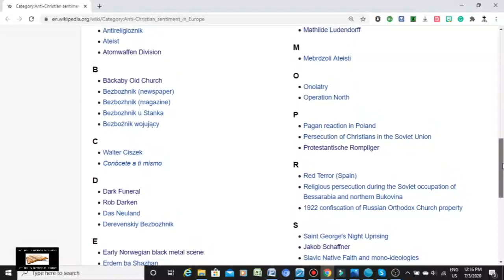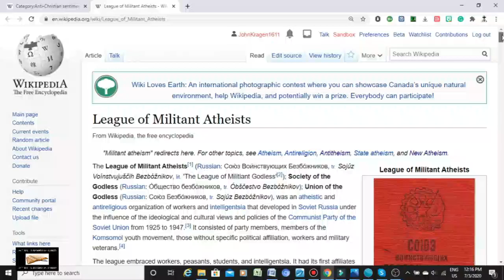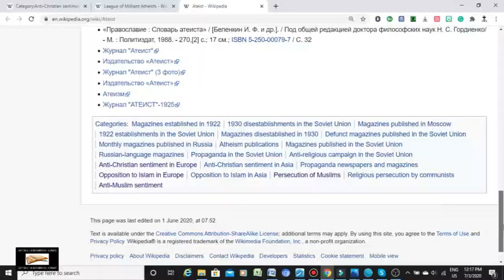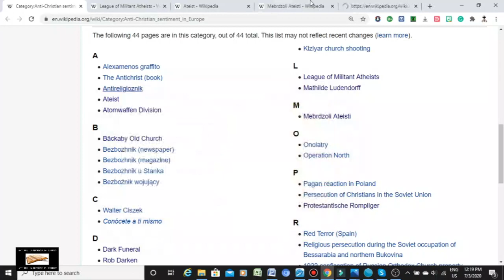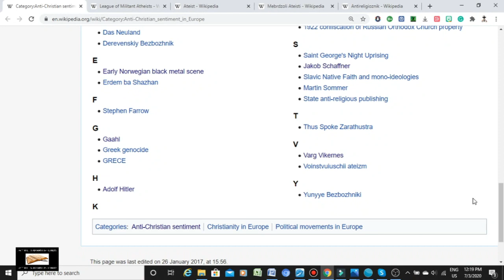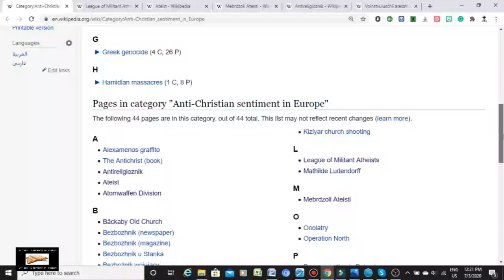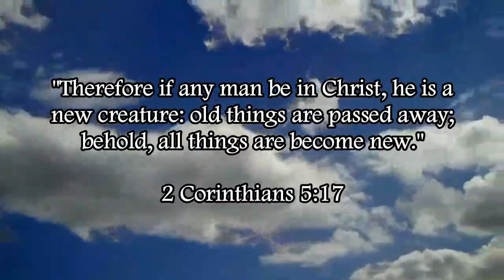More Proof That Communism Is The Result Of Atheism